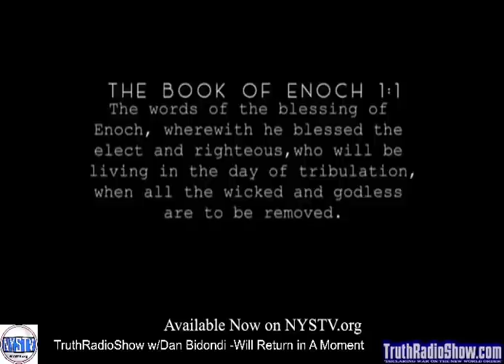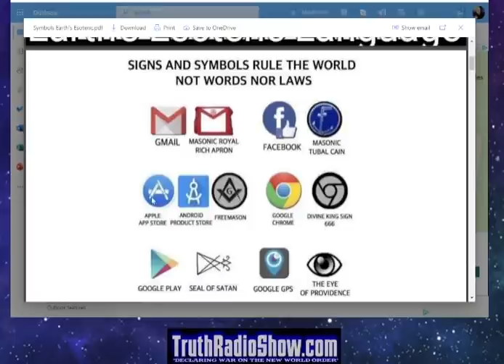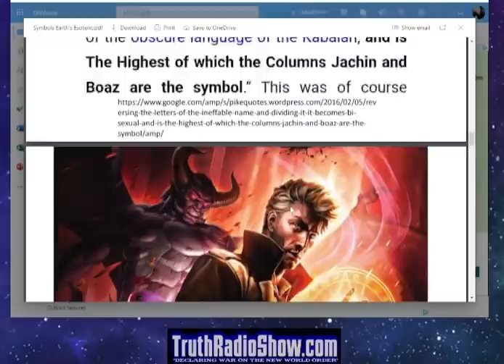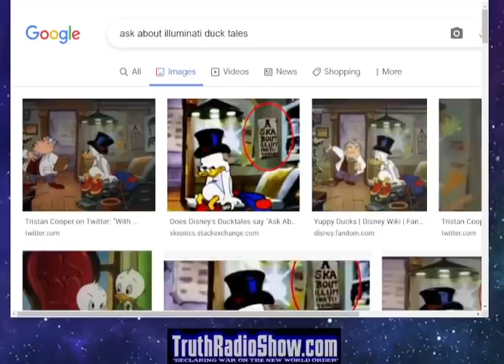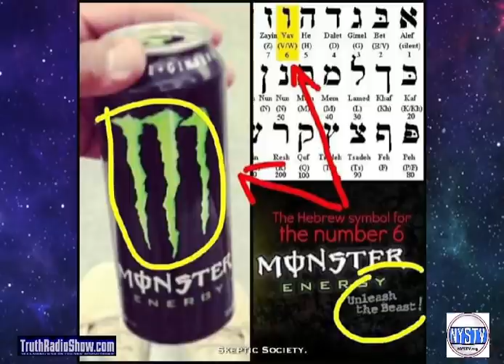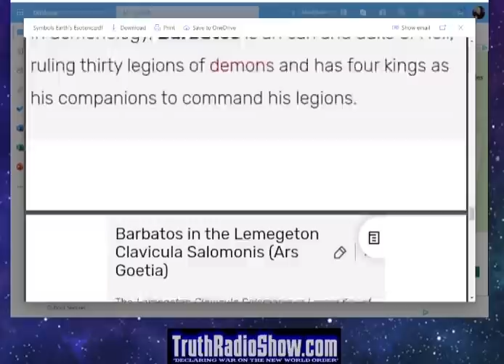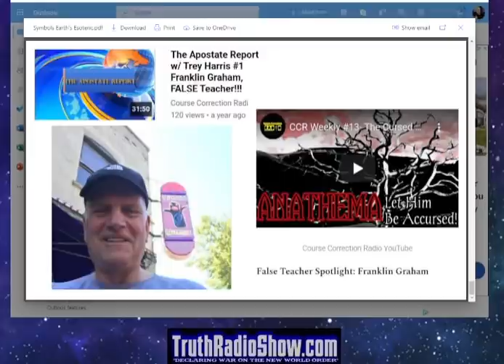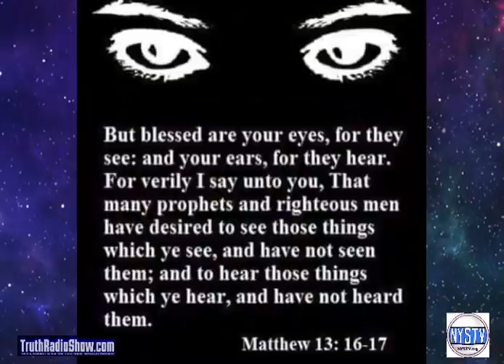The Symbolic Language of The Occult - Spiritual Warfare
The Dan Bidondi Show - Spiritual Warfare
The Symbolic Language of The Occult
(YouTube Premier) Late Tonight 1am est

Hosts Dan Bidondi & Trey Harris expose esoteric language and hidden symbolism meanings

With Guest: Trey Harris-Host of CourseCorrectionRadio.com
Help Support Our Broadcast:

Rumble Channel:
Backup YouTube Channel
Brighteon Channel: